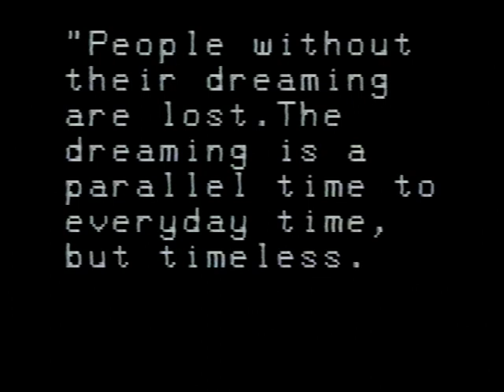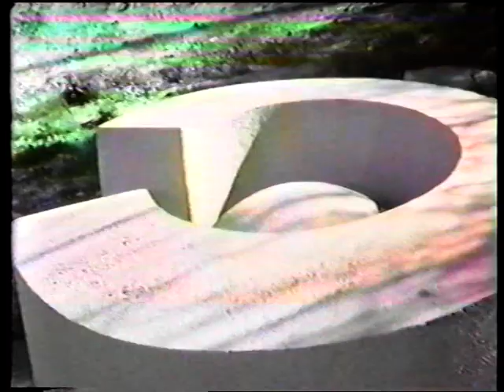"Wondabyne, A Silent Dream" - the story of Wondabyne Sculpture Symposium 1987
A short film about Australia's 1st International Sculpture Symposium, held on the banks of the Hawkesbury River at Wondabyne NSW in 1987. Funded by the Australian Film Commission's No Frills Fund, this work was completed in 1988 as my first foray into documentary making. "Wondabyne, A Silent Dream" runs for around 30 minutes, revealing the magic of these very unique 6 weeks creating sandstone sculptures that came to become the centre of a dramatic situation that unfolded almost 20 years later (when the works were removed- some say, 'stolen'!) and relocated at Mt. Penang Parklands at Kariong NSW. Search "Wondabyne Sculpture Forum 2005' for more info on that story.